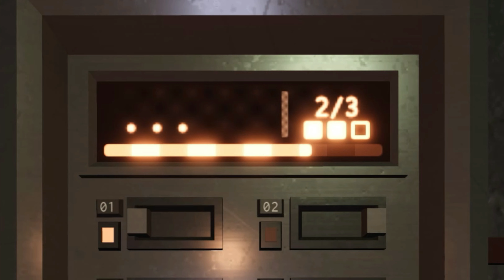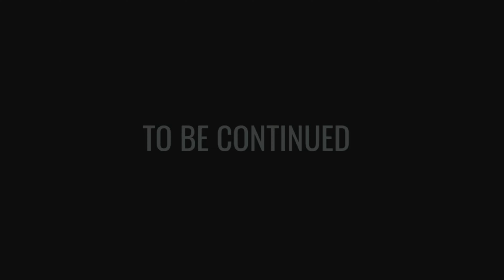OVERCOMING THE ODDS AND BEATING DOORS! | ROBLOX: Doors Hotel Update [#3]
I HAVE OVERCOME THE BUGS AND GLITCHES THAT CAME WITH THIS UPDATE AND GOTTEN MY DESERVED VICTORY.